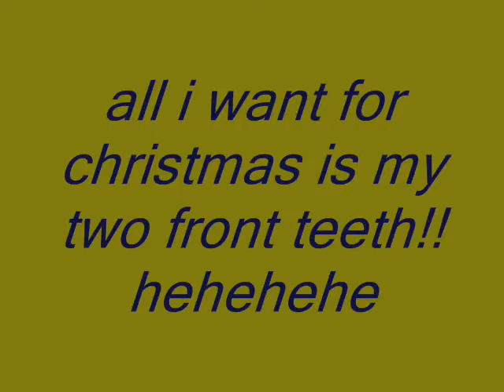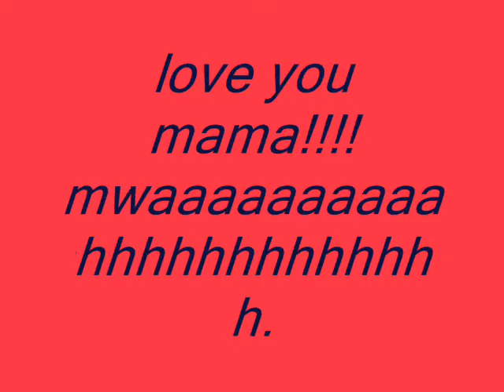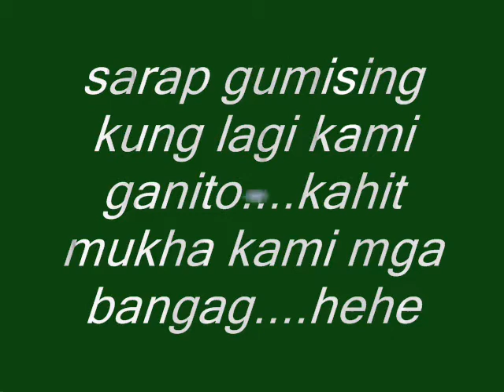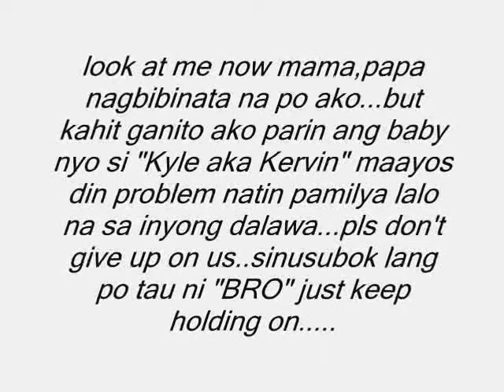thanks mama and papa by kyle vincent